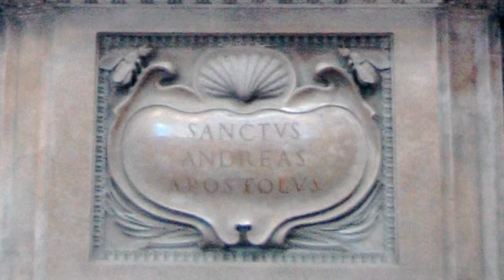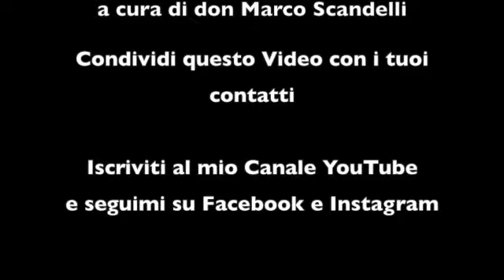2minutiDiVangelo - 30/11 - Sant'Andrea: se non si incontra Cristo, tutto inaridisce. Prima o poi.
Commento al Vangelo nella Festa di Sant'Andrea Apostolo - 30 novembre - a cura di don Marco Scandelli

C’è un momento in cui o si incontra in modo storico e personale il Signore, nel qui ed ora della nostra esistenza, o pian piano tutto inaridisce, la vita e la fede diventano grigie e incolore, riduciamo le nostre domande pensando che sia inutile cercare risposte che soddisfino il desiderio umano. Per strapparci dal nulla e appassionarci della vita (oggi è lunedì, chissà quanti si saranno svegliati brontolando!) abbiamo bisogno di incontrare una presenza carnale, che ci parli e ci faccia compagnia. Ecco perché Dio si è incarnato e si è fatto amico prima di Giovanni e Andrea, poi Pietro, Tommaso, e via via nei secoli fino a me e a te. Tu hai incontrato il Signore? Lo hai riconosciuto presente in qualche modo misterioso ma carnale? Senti che la tua vita É definita da questo incontro? Oppure - se fossi stato tu - non lasceresti mai la barca e tuo padre per seguirlo fino ai confini del mondo?